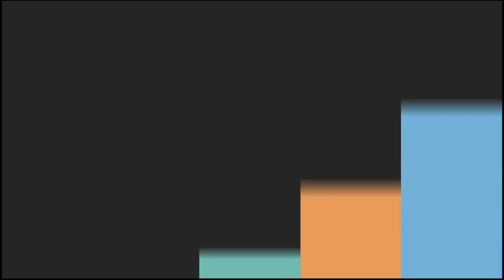HAPPY REPUBLIC DAY !!!! गणतंत्र दिवस की हार्दिक सुभकामनाएँ !!!! SAREGAMAPA SANJANA BHAT WISH !!!!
गणतंत्र दिवस की हार्दिक सुभकामनाएँ
SAREGAMAPA SANJANA BHAT WISH
saregamapa
saregamapa 2021
saregamapa prabhat jagran
sanjana bhat saregamapa
saregamapa sanjana bhat
sanjana bhat
republic day

Sa Re Ga Ma Pa ( 2021 ) full episode watch only on ZEE TV every Saturday and Sunday 9 PM & watch on ZEE 5 anytime.